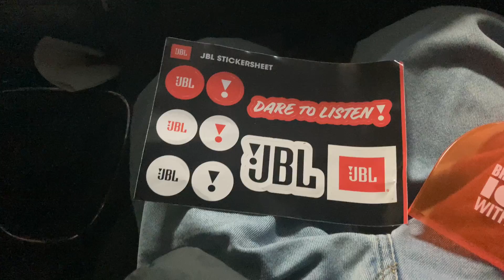I GOT THIS FOR ￼BIENG A FAN OF JBL🥵😁🙂